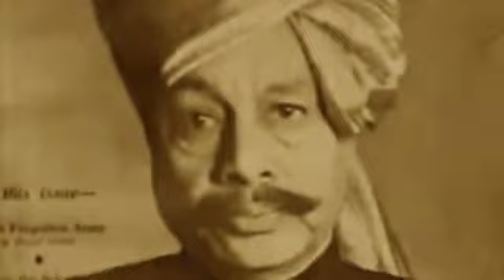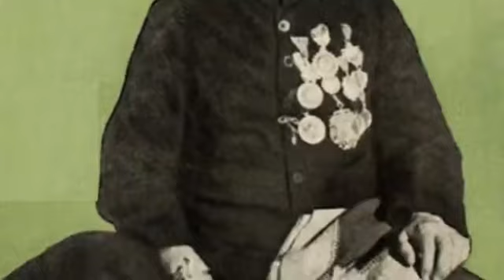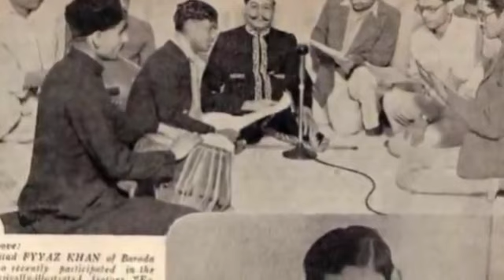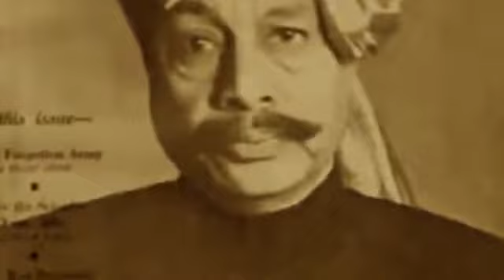Faiyaz Khan | Pilu | Ghazal | पी के हम तुम जो चले | pii ke ham tum jo chale ( (longer version)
पी के हम तुम जो चले झूमते मैखाने से
झुक के कुछ बात कही शीशे ने पैमाने से

अरे आप आ जाएँ तो जाती रहे बेताबी-ए-दिल
अरे दिल-ए-बेताब बहलता नहीं बहलाने से

हमने देखी  है किसी शोख की  मस्ती भरी आँख
मिलती जुलती है छलकते हुए पैमाने से

फायदा क्या हुआ तुझे जल जाने से
शमा ने ये भी ना पूछा कभी परवाने से

Note the subtle changes in the wording of this ghazal from the way Zohra Bai had sung this, though the overall, broad meaning remains the same